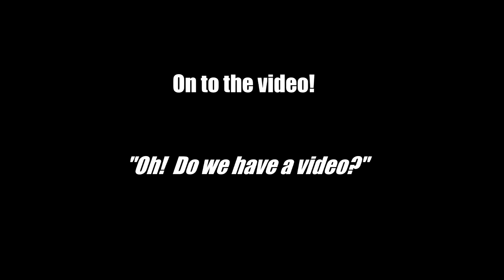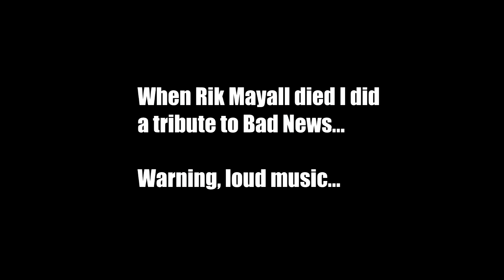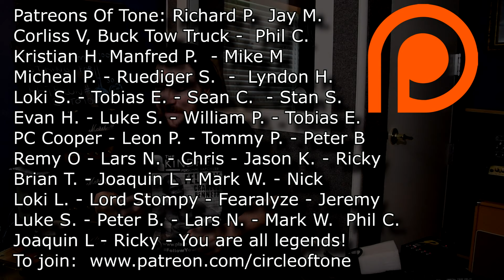The Young Ones and music. Rik Mayall, Bad News, Bottom, Ade Edmondson, The Damned, Motorhead Madness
Rik Mayall and Ade Edmonson. A cultural explosion.